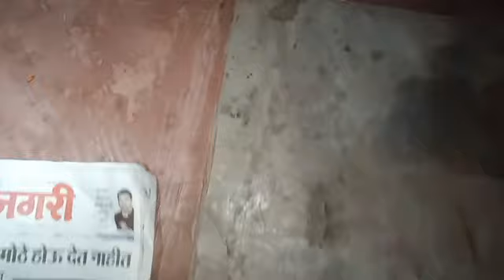Nagmani available original real flower test watr test Ruby Roy(4)